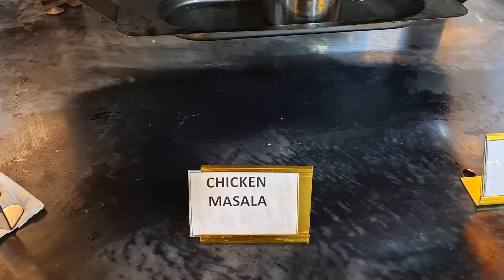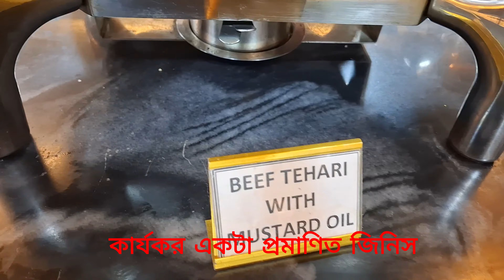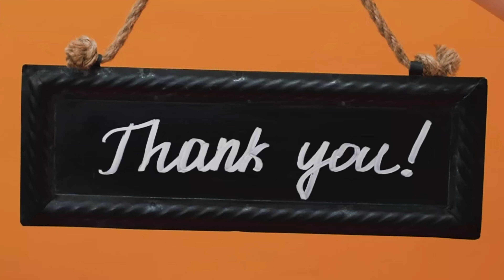খাবারের সাথে মোটিভেশনের কী সম্পর্ক? আসুন জেনে নেই!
In this video I will talked about How food can be motivated you
How to be owner of your mind
How to manage your daily life
Achieving Inner Peace
Daily Life Management Tips
Mastering Your Mind
Your queries solved